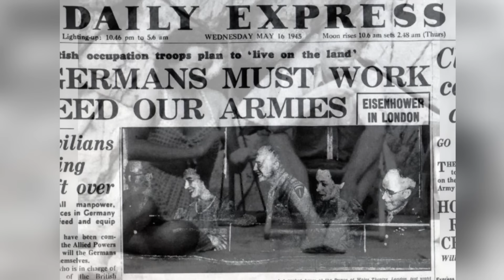MAMIE EISENHOWER'S Scandalous Side: 11 Shocking Revelations Uncovered!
Delve into the untold story of Mamie Eisenhower, the First Lady who captivated a nation, in this eye-opening video featuring 11 shocking facts. Uncover the hidden facets of her life, from her influence in the White House to her personal struggles and triumphs. This video presents a unique perspective on Mamie Eisenhower, going beyond the traditional narrative to reveal the complexities and controversies of her life and times.

As the wife of President Dwight D. Eisenhower, Mamie was more than just a First Lady; she was a trendsetter, a woman of her era who redefined the role with her charm, wit, and a surprising edge. Discover the lesser-known aspects of her life, including her influence on political decisions, her unique style choices that set national trends, and her involvement in social causes.

We dive into the archives to bring you rare insights and facts about Mamie Eisenhower, exploring how her personal experiences shaped her public persona and the legacy she left behind. From her early life and marriage to her time in the White House and beyond, this video uncovers intriguing details about her relationships, her health challenges, and the controversies that surrounded her.

Witness the highs and lows of Mamie Eisenhower's journey, including her role during significant historical events and her impact on American culture and politics. This video is not just a biography; it's an exploration of a woman who navigated the complexities of life in the public eye with resilience and grace.

For history enthusiasts, fans of presidential history, and those interested in the influential women of the 20th century, this video is a must-watch. Join us in unraveling the enigmatic life of Mamie Eisenhower, unveiling truths that will surprise, inform, and captivate you. Discover the untold stories and shocking facts about one of America's most memorable First Ladies.